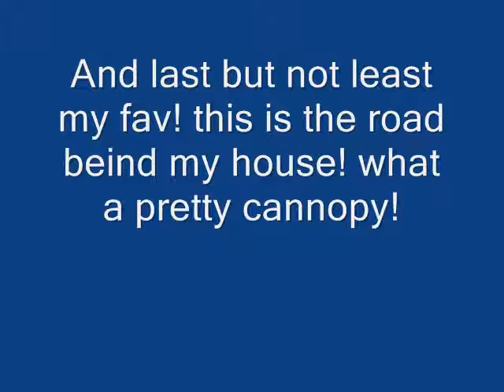Snow day!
these pics are from a snow day a couple of weeks ago! =P